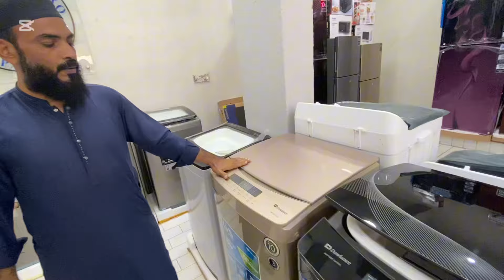Apny office k liye fridge ly liya 😎 Best rates